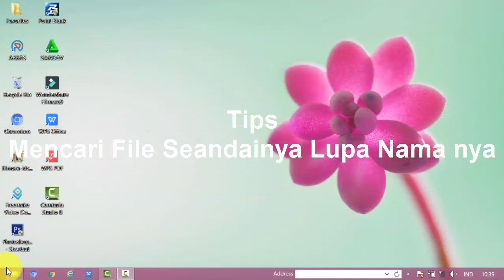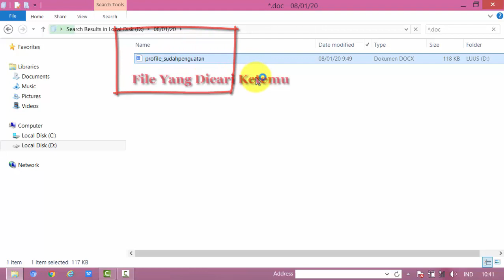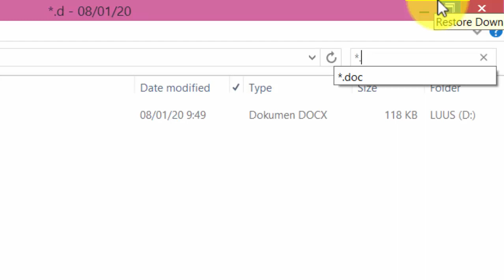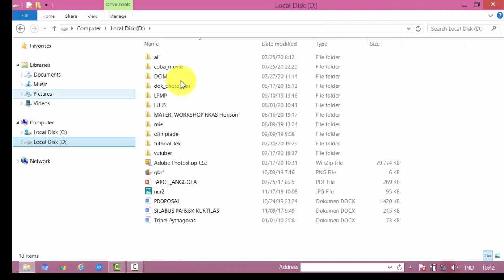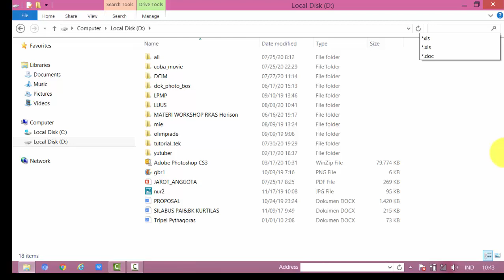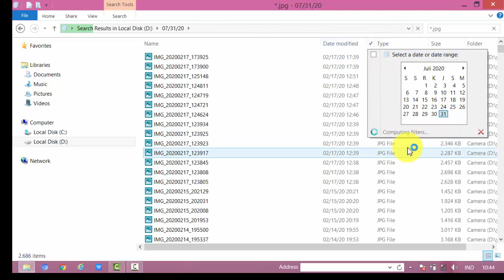Tips cara mencari file pada personal komputer bila lupa nama filenya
Teknik mencari file cepat bila kita lupa nama nya secara cepat